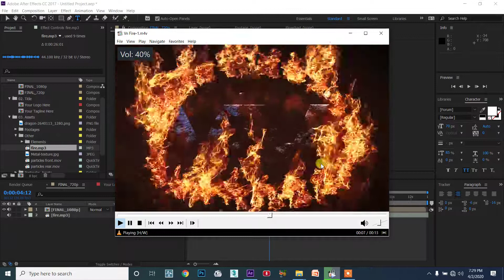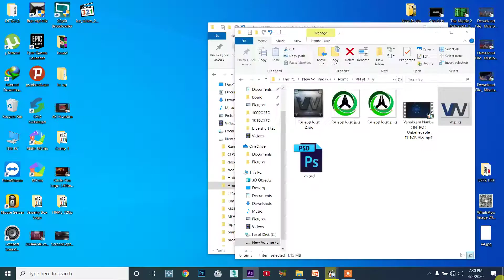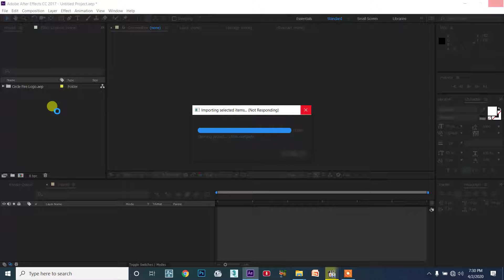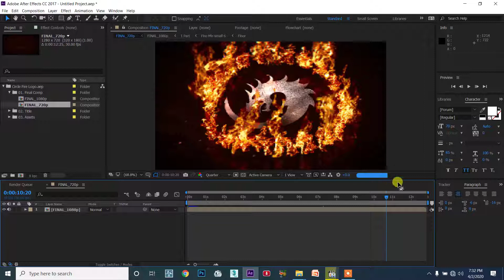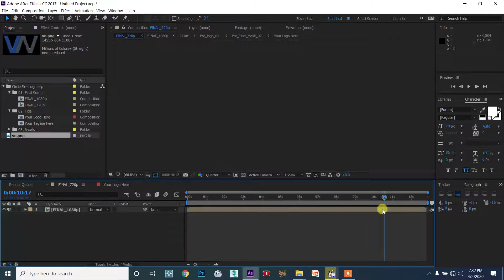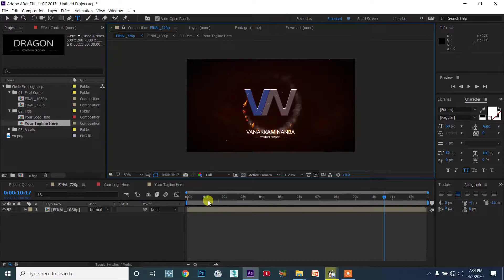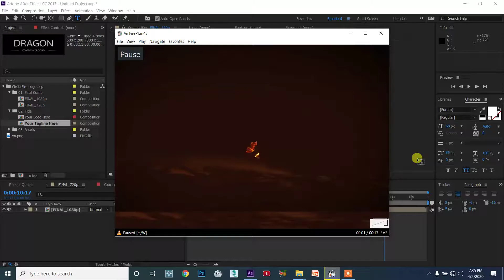( Circle Fire Logo ) - Description Download - AE Free Template